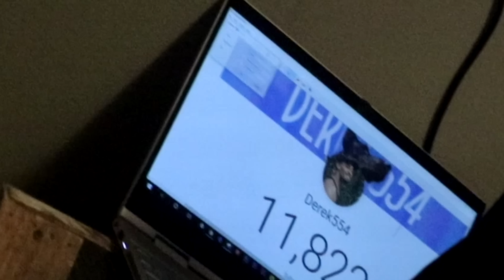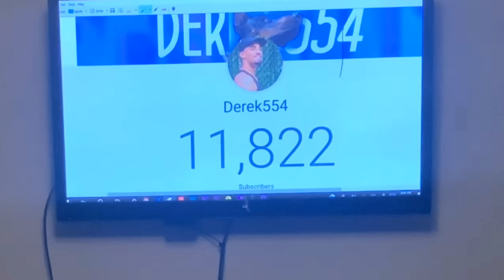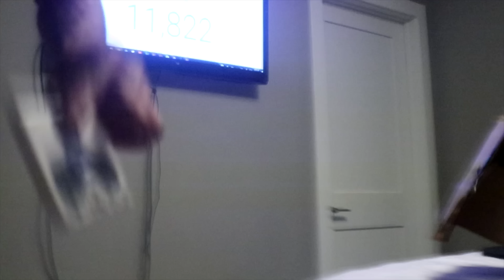AMAZON DOG HAUL ft. MY 80 POUND DOBERMAN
❤️Comment "CyberPop" for a hearted comment❤️

hello and THANK YOU SO MUCH FOR 12K (and growing) on this channel. I am beyond grateful for each and every single one of you. thank you for allowing me to live out my YouTube dream, which is to make videos for people to enjoy.  Today I test out some dog products i bought off of the Amazon app. I hope you all enjoy. and I hope you all think my dog is sick. haha. I appreciate all the support, it really means the world to me.

(ILY if you buy anything :D)

Tile Sport

Dog Toy Bulk

Car Cover